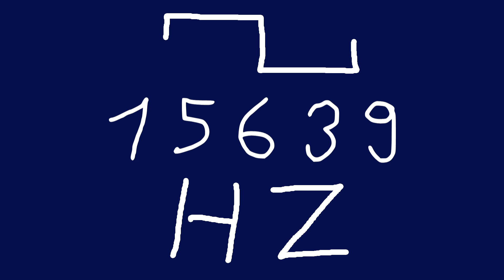15639 hz square